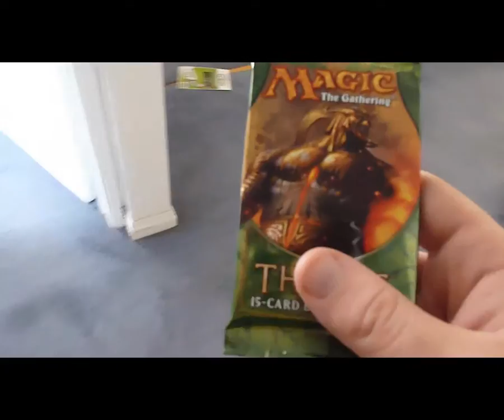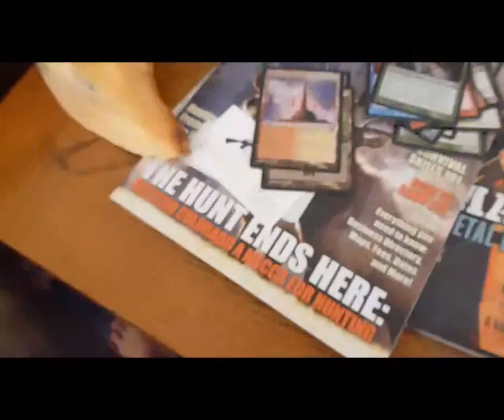Wunna Day - Pack#40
The Kraken, I released it.